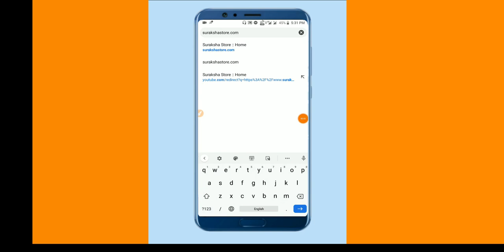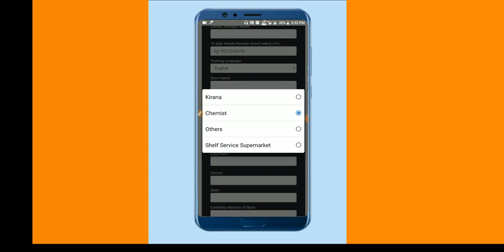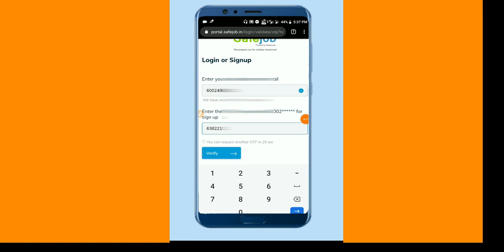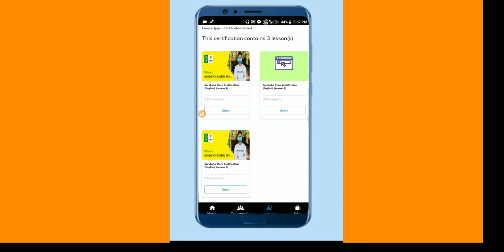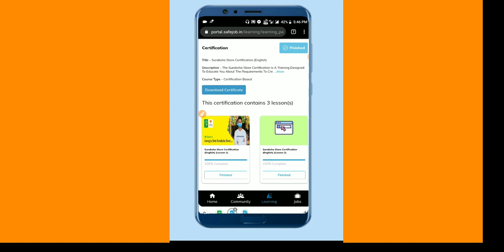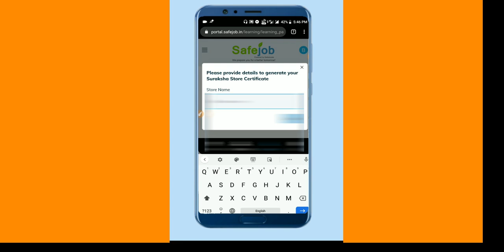Download Suraksha Store Certificate|Apply for Suraksha Certificate|Assam Suraksha store|সুৰক্ষা cert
এই ভিডিঅ'তোৰ জৰিয়তে আপুনি মোবাইলতে নিজৰ দোকানৰ certificate Download কৰিব পাৰিব। যত আপুনি আপোনাৰ কোনো ধৰণৰ বিশেষ তথ্য ৰ প্ৰয়োজন নহয়।। মাত্ৰ তলৰ link তোত click কৰিবলৈ নাপাহৰিব

•General Mathematics

•Analytical Resoning

•General English

•General Science

•Qualitive Amplitude

•General Awareness

•1500+ MCQ

•2000+ MCQ History

•700+ MCQ Economy

•1500+ MCQ g.science

»»Verbal,Non-verbal Resoning